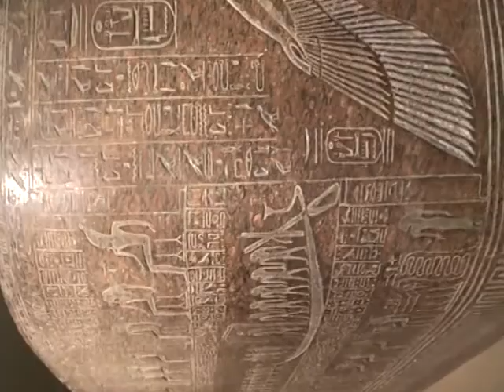Sarcophagus of Ramses III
Usimare Ramses III (also written Ramesses and Rameses) was the second Pharaoh of the Twentieth Dynasty and is considered to be the last great New Kingdom king to wield any substantial authority over Egypt.

He was the son of Setnakhte and Queen Tiy-merenese.

Ramesses III is believed to have reigned from March 1186 to April 1155 BC.

This is based on his known accession date of I Shemu day 26 and his death on Year 32 III Shemu day 15, for a reign of 31 years, 1 month and 19 days.(Alternate dates for this king are 1187 to 1156 BC).